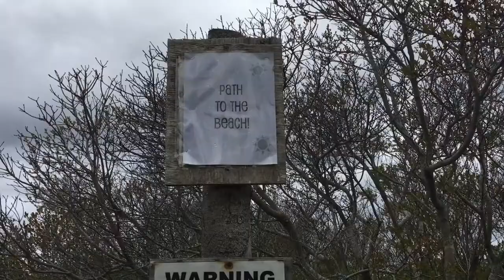Hermit Island Day 1. Maine VLOG S2 E55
June 3, 2017. In which I take an early morning walk to the seaside, return to the campsite to start a fire and make breakfast, head down to the beach with the family for a bit, take a walk with Andrea, and have another fire at sunset.

If you like my VLOG and you feel compelled, I have a TIP JAR.